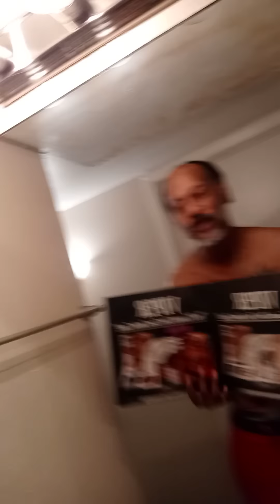PART 1: GET THE "YOU'LL COWARDS DON'T EVEN SMOKE CRACK" LIMITED EDITION VINYL NOW, ONLY 500 MADE